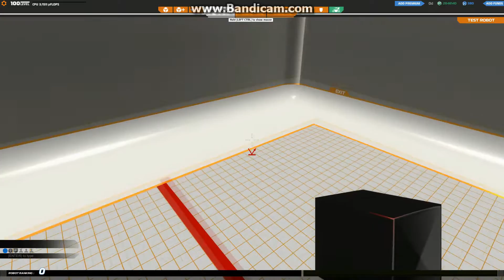Robocraft T10 SMG Mech: Tutorial & Gameplay